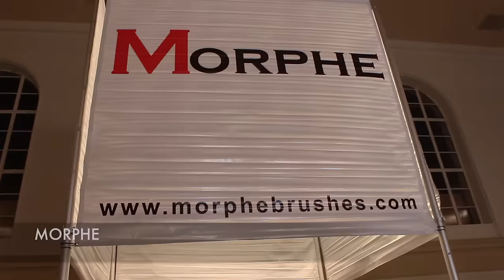2017 IMATS LA HAUL + PRO NIGHT BOOTH FOOTAGE - LOOKSBYLEXINGTON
Hey guys! I just got back from IMATS LA 2017, and I had a blast! I took plenty of videos to let you guys see the inside, as well as doing a little haul video!

First song: Aperture by Unison

Second song: Nova by Ahrix